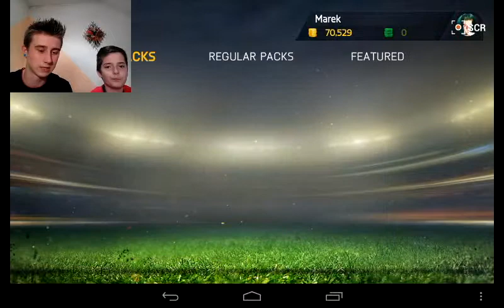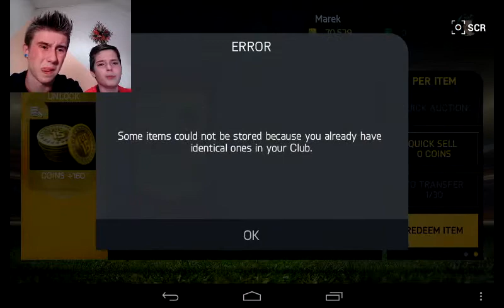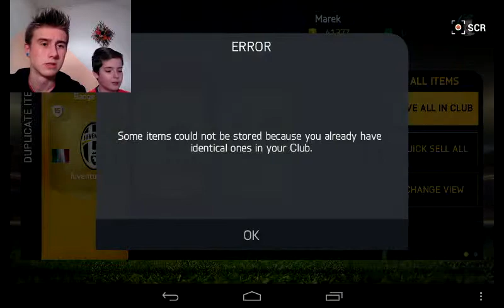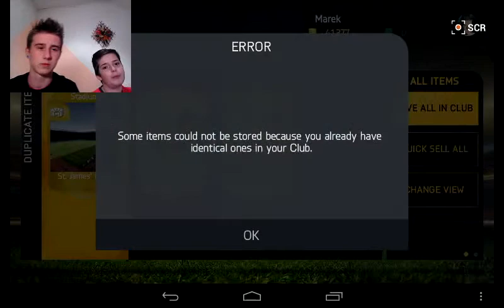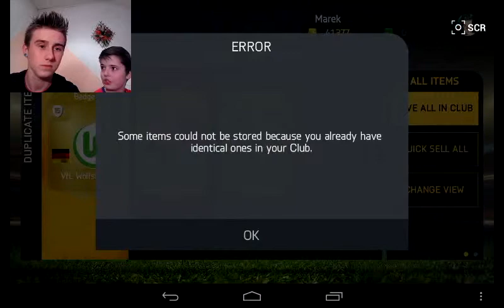FIFA 15 #7 opening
This is packs opening check my YouTube chanell and facebook Thank you for support and manegmand :-)